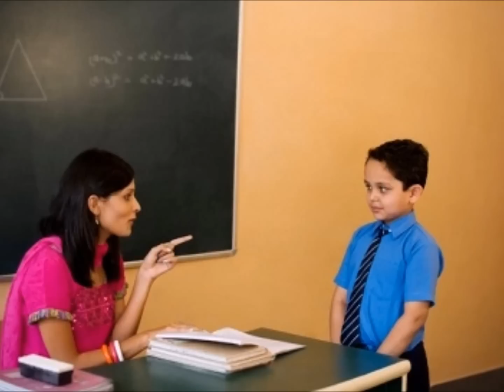Radio Story - गुरु की सीख by IIT Kanpur